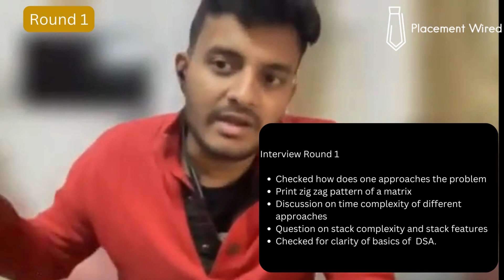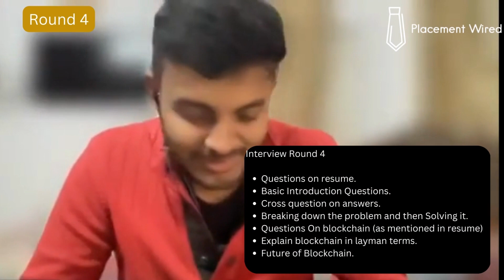Microsoft Interview Question & Answers || SDE-1 Interview Experience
This is a detailed video of Microsoft Interview Process for SDE-1 role.

Karan is a student from tier 2 college who is still in his final year of engineering and has cracked this role.
He shared his experience along with his preparation strategy and some tips for students who wish to  join Microsoft.

This video is most suitable for 2nd, 3rd and 4th year of engineering graduates who wish to start their career in SDE role.

00:00 - Video Introduction

00:05 - Introduction

00:53 - Process Information

01:39 - Interview 1 Experience
04:16 - Interview 2 Experience

06:33 - Interview 3 Experience
08:33 - Interview 4 Questions

12:10 - Preparation Strategy

13:50 - Tips and Suggestions

16:20 - Ending